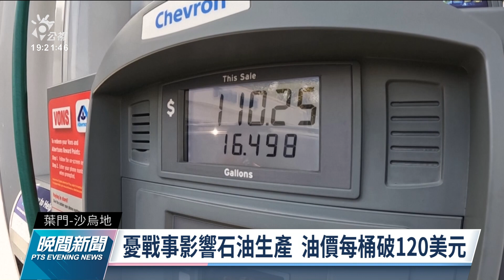沙國2儲油槽遭葉門民兵攻擊 率聯軍反擊至少釀8死｜20220327 公視晚間新聞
俄烏持續交戰之際，中東地區也不平靜。25日傳出沙烏地阿拉伯2座儲油設施，遭葉門叛軍青年運動以無人機和飛彈攻擊，沙烏地阿拉伯報復反擊也造成傷亡。